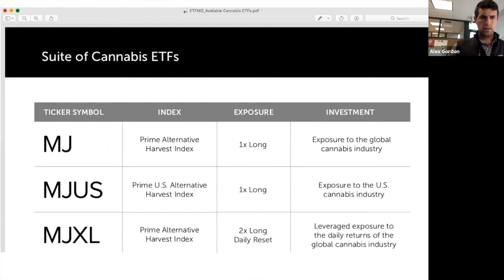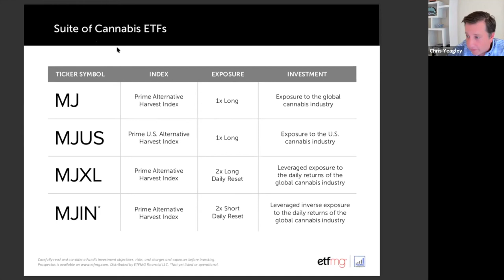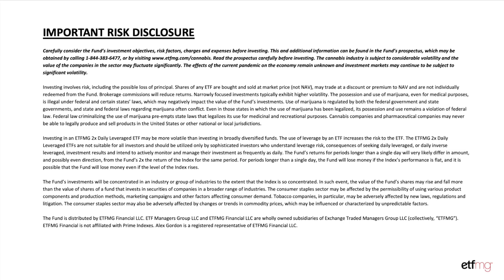Advisor Webinar: Let's Talk Cannabis and How to Invest in It (MJ ETF)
Let's talk cannabis and how to invest in it. (Originally recorded on 9/30/21)

Alex Gordon, Director of ETF Sales at ETF Managers Group (ETFMG), is joined by Jason Wilson, ETFMG's Cannabis Banking and Research Expert, and Christopher Yeagley, Co-Founder and Managing Director of Level ETF Ventures, for an exclusive update on the global cannabis industry, a forecast on recreational and medicinal legalization initiatives and expert insight on how to diversify an investment portfolio using ETFMG's suite of cannabis ETFs (exchange-traded funds) MJ, MJUS, MJXL, MJIN.

For more on ETFMG's suite of cannabis ETFs,

Carefully consider the Fund’s investment objectives, risk factors, charges, and expenses before investing. This and additional information can be found in the Fund’s prospectus, which may be obtained by calling 1-844-ETF-MGRS , or by visiting Read the prospectus carefully before investing.

Investing involves risk, including the possible loss of principal. Shares of any ETF are bought and sold at market price (not NAV), may trade at a discount or premium to NAV and are not individually redeemed from the Fund. Brokerage commissions will reduce returns. Narrowly focused investments typically exhibit higher volatility. The possession and use of marijuana, even for medical purposes, is illegal under federal and certain states’ laws, which may negatively impact the value of the Fund’s investments. Use of marijuana is regulated by both the federal government and state governments, and state and federal laws regarding marijuana often conflict. Even in those states in which the use of marijuana has been legalized, its possession and use remains a violation of federal law. Federal law criminalizing the use of marijuana pre-empts state laws that legalizes its use for medicinal and recreational purposes. Cannabis companies and pharmaceutical companies may never be able to legally produce and sell products in the United States or other national or local jurisdictions.

The use of derivatives such as swaps are subject to additional risks that may cause prices to fluctuate over time and include the effects of compounding, market volatility, leverage risk, aggressive investment techniques risk, counterparty risk, and intra-day investment risk. Please see the summary and full prospectuses for a more complete description of these and other risks of investing in the Fund.

The Fund’s investments will be concentrated in an industry or group of industries to the extent that the Index is so concentrated. In such event, the value of the Fund’s shares may rise and fall more than the value of shares of a fund that invests in securities of companies in a broader range of industries. The consumer staples sector may be affected by the permissibility of using various product components and production methods, marketing campaigns and other factors affecting consumer demand. Tobacco companies, in particular, may be adversely affected by new laws, regulations and litigation. The consumer staples sector may also be adversely affected by changes or trends in commodity prices, which may be influenced or characterized by unpredictable factors.

ETF Managers Group LLC is the investment advisor to the Fund.

The Fund is distributed by ETFMG Financial LLC. ETF Managers Group LLC and ETFMG Financial LLC are wholly owned subsidiaries of Exchange Traded Managers Group LLC (collectively, “ETFMG”).

The Funds are intended to be made available only to U.S. residents. Under no circumstances is any information provided on this website intended for distribution to or use by, or to be an offer to sell to or solicitation of an offer to buy the Funds or any investment product or service of, any person or entity in any jurisdiction or country, other than the United States, where such distribution, use, offer or solicitation would subject the Fund or its affiliates to any registration requirement or be unlawful under the securities laws of that jurisdiction or country.

Alex Gordon is a registered representative of ETFMG Financial LLC.